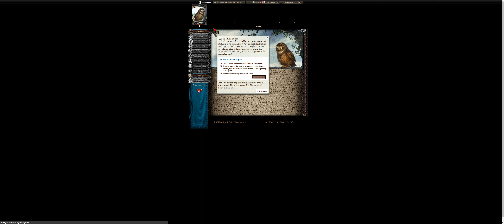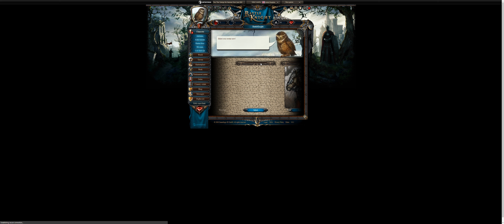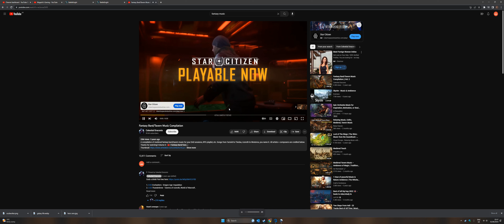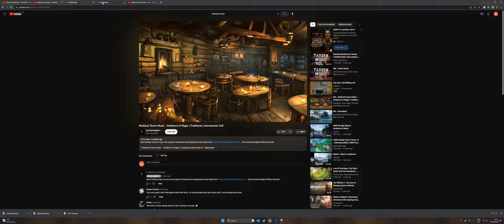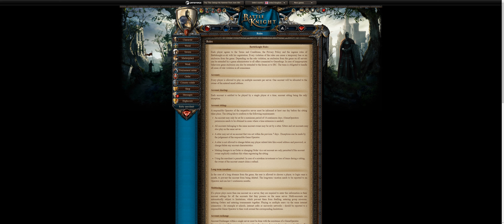Free To Play - Battle Knight - 3840 x 1600 Max Settings [2023] - [RTX 3080 10GB]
Here is some gameplay from Battle Knight.

The BattleKnight browser game whisks you away to the fantastical medieval world of Caldean. Join a chivalrous order of knights, conquer impregnable castles and put your courage to the test in historical duels and tournaments. Raise your sword for a noble cause and head into battle for honour and glory!

It was first released back in 2006 and is a game that takes patience and waiting some time do do major actions. If you can explore and advance qquite well in this unusual clicker rpg type game.

MagashiGaming - PC Build:

CPU: Intel core i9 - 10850K @ 3600MHz (stock) / 3600 MHz (actual)
RAM: 32GB
GPU: Zotac GeForce RTX 3080 10GB (GA102)
1TB SSD
Driver: 531.79